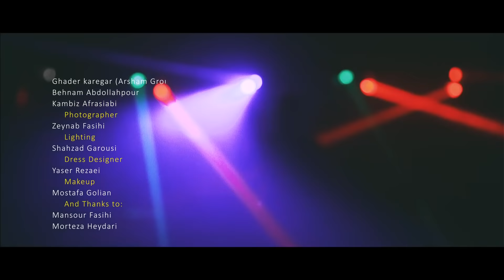Ghasem Khani - Sevgilim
New Music ' Sevgilim "
Singer
Music Producer
Guitar
Solo
Solo Melody